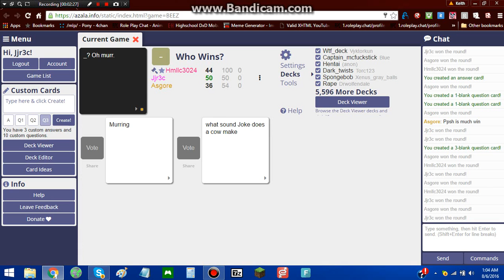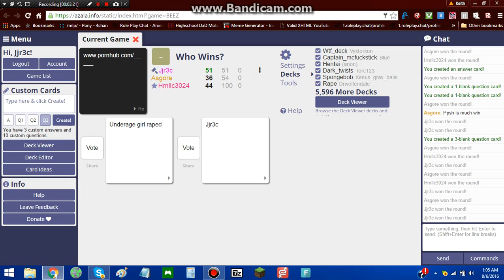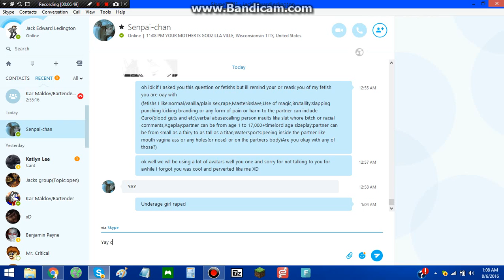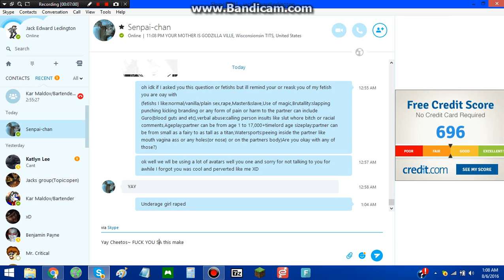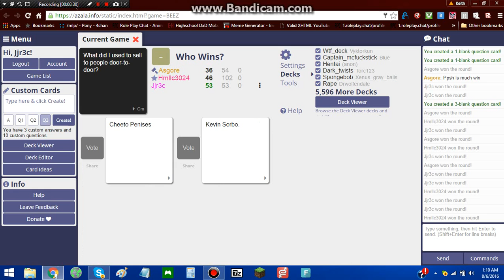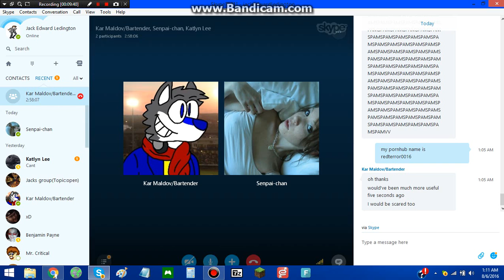cards agianst humanity Revived 1